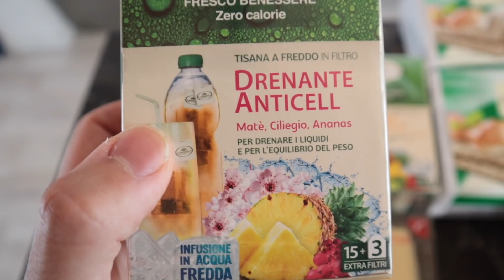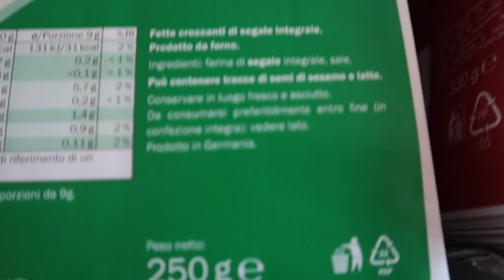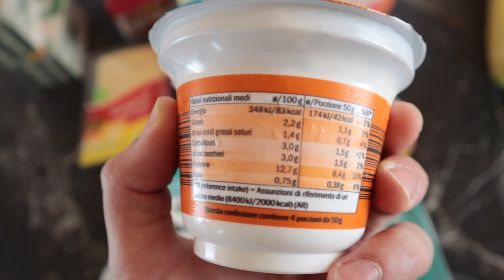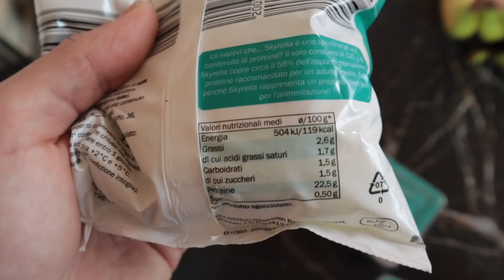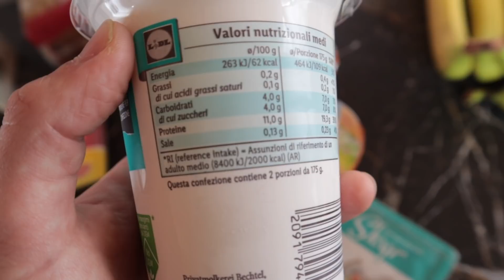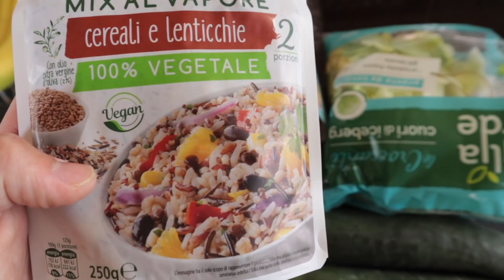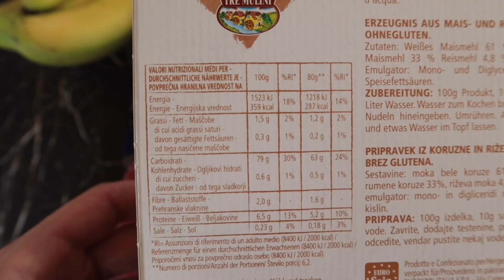SVUOTO LA SPESA *Discount Edition* | Riccardo Benedetti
Ciaoo amici! oggi nuovo video in cui vado in missione per voi nei discount ahahah